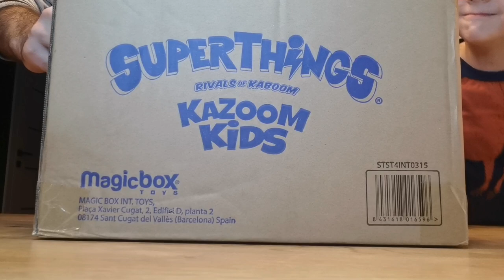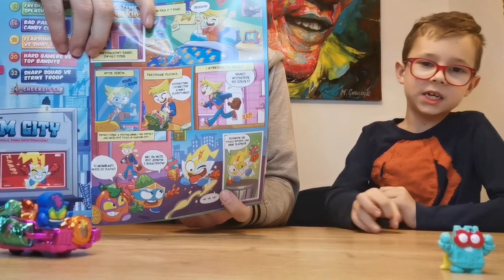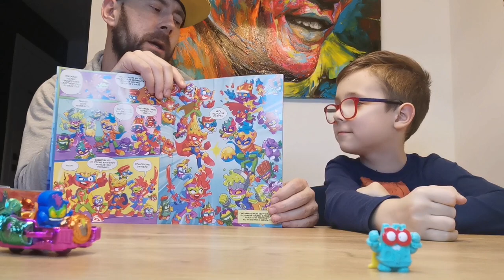Nareszcie w Polsce !!! SUPER THINGS Kazoom Kids - zaczynamy polowanie na NEON BLASTA... odc. 1/3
Łapcie link do sklepu Best Toys:

Wpadajcie do :
tam dowiecie się więcej o Super Things i nie tylko :)